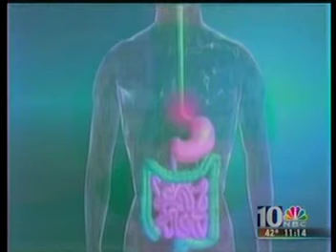TIF Procedure Treats reflux and GERD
Learn more about the TIF procedure for the treatment of reflux and GERD in this interview with Dr. Etemad from Lankenau Medical Center and a patient on NBC 10.